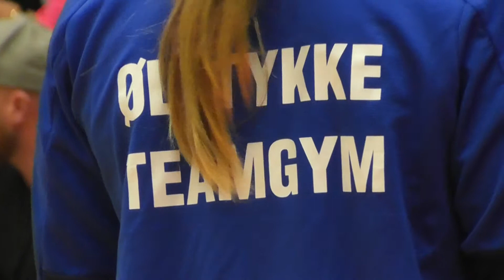ØGF TeamGym Micro Lilla Sjællandscup 2018